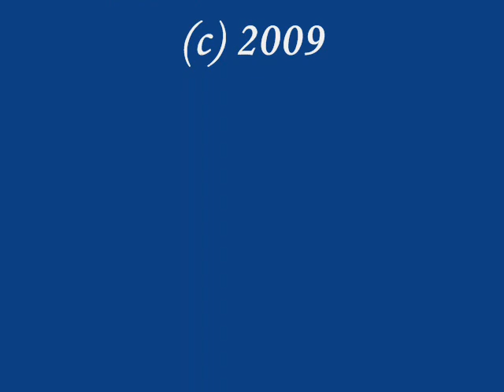Daffodils, William Wordsworth, Michael Emmanuel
Music video of Wordsworth's Daffodils set to music by Michael Emmanuel. Music from the CD SINGular mOMent with photos by the Newberry Observer from the Local Legends performance in Newberry,  South Carolina , August 2006 at the Newberry Opera House. Picture of Daffodils from a local, (Newberry) gardener. Other photos taken outside of Tucson, Arizona by Jesse Bannister.  Music available at amazon.com